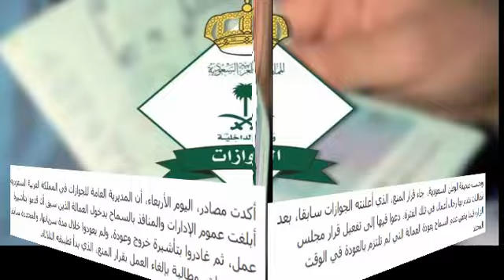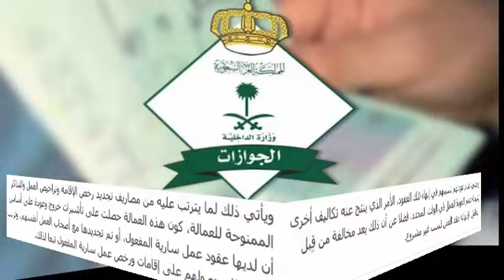الجوازات السعودية تسمع بدخول العمالة المنتهية تاشيراتها وقرارات تسعد الجميع